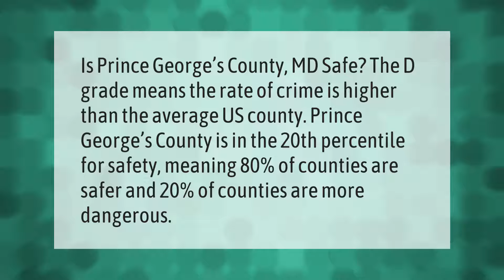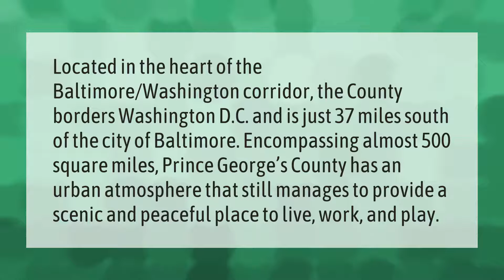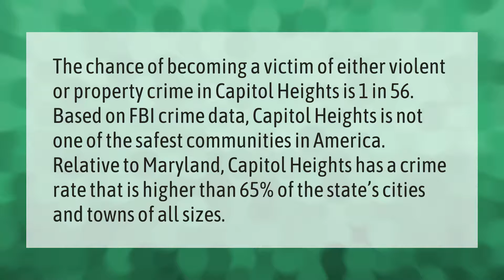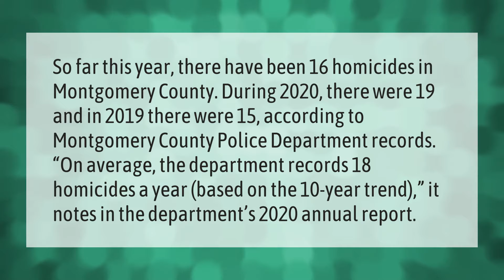Is PG County Safe?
00:00 - Is PG County Safe?
00:37 - Is Baltimore in PG County?
01:09 - Do we have to wear uniform when we go back to school Pgcps?
01:39 - How safe is Capitol Heights?
02:12 - What is the crime rate in PG County?
02:37 - How many murders are in Montgomery County MD?

Laura S. Harris (2021, September 7.) Is PG County Safe?
    AskAbout.video/articles/Is-PG-County-Safe-261602